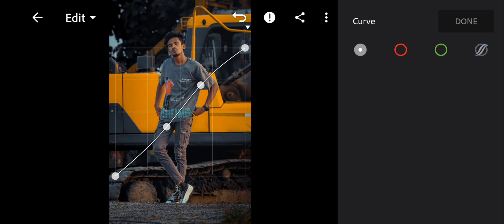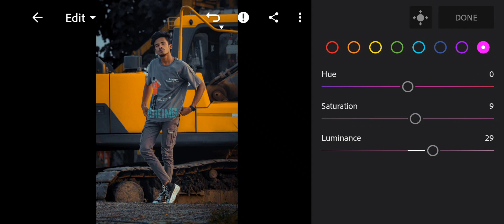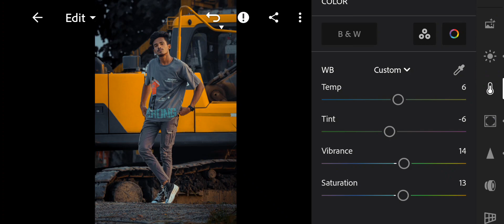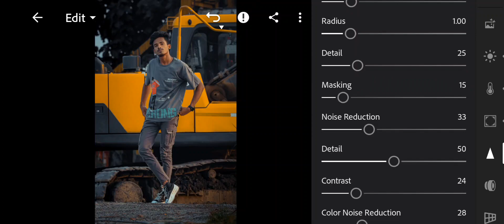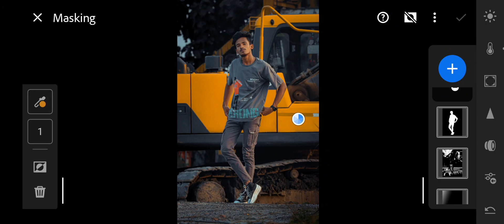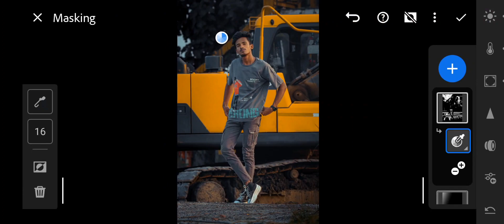Dark Tone Lightroom Mobile Photo Editing Tutorial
Dark Tone Lightroom Mobile Photo Editing Tutorial||@SUKDEV302 lr_photo_editing lightroom #2023